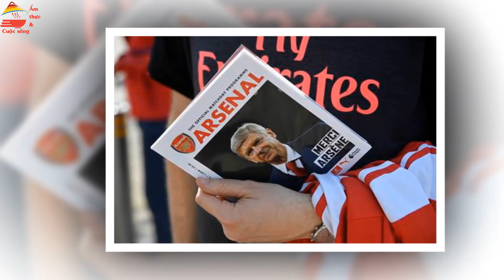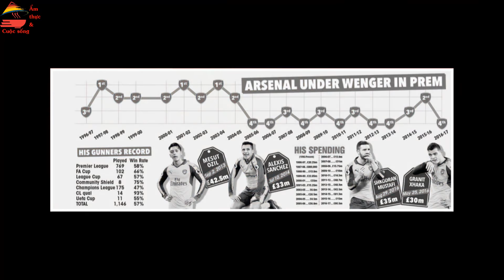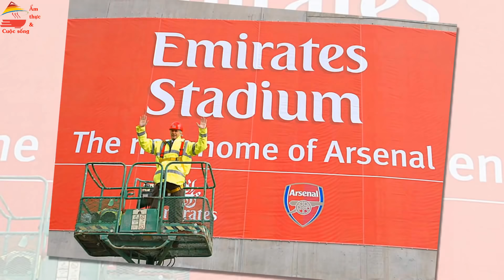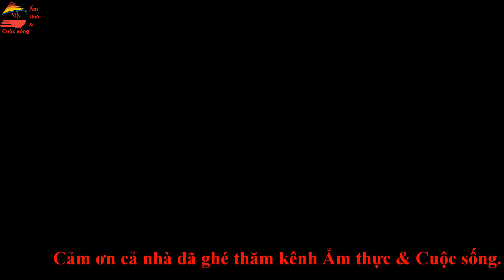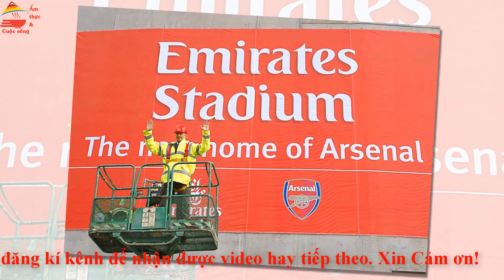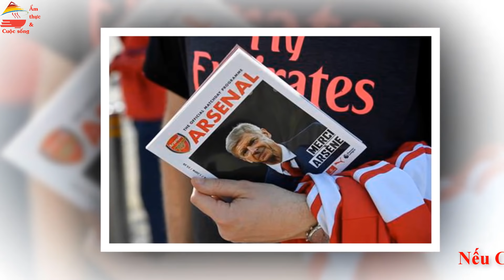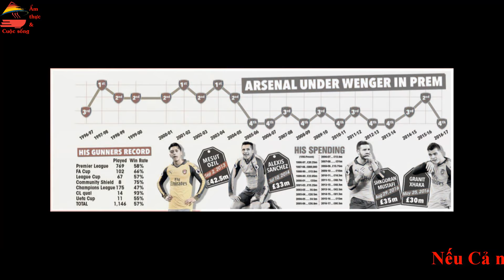Arsene Wenger di sản và nước mắt | Huyền thoại Wenger | Bóng đá | Ẩm thực & Cuộc sống